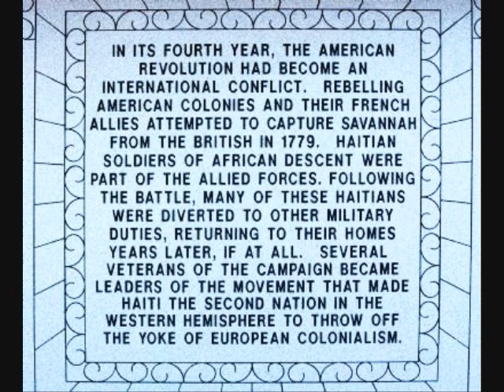Monument in Savannah Pays Tribute to Haitian Soldiers-Georgia, USA: Oct 11, 2009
Monument unveiled in Franklin Square in Savannah, Georgia on October 11, 2009 to honor about 1,500 Haitian soldiers who shed blood and gave their lives to save the U.S. Revolution in 1779 at a time when the British almost destroyed all  the American troops.